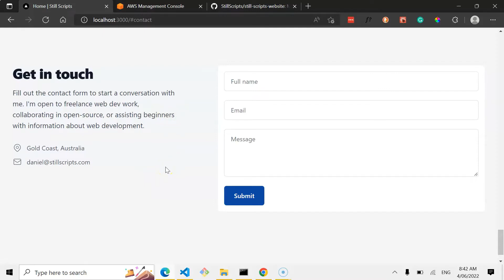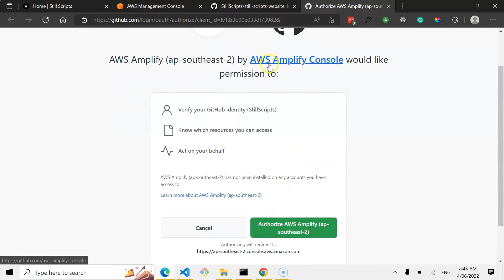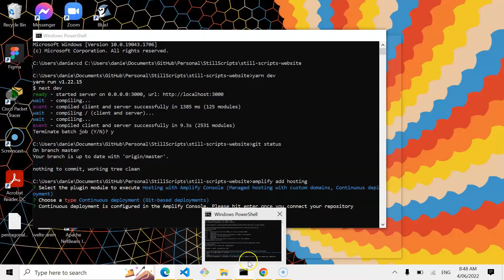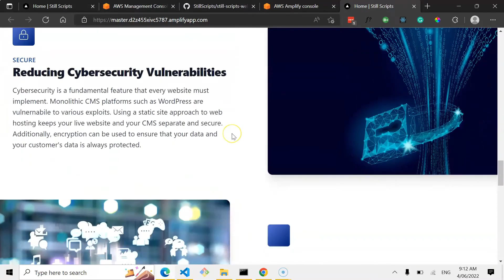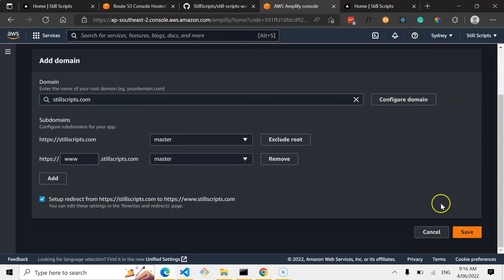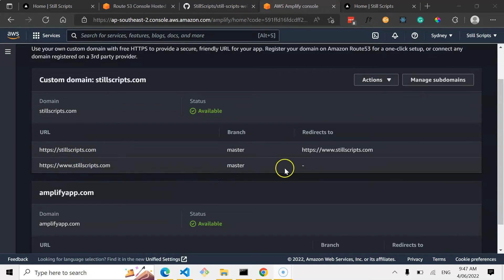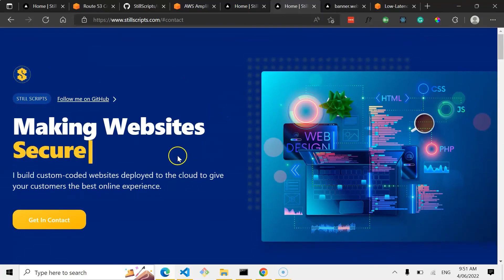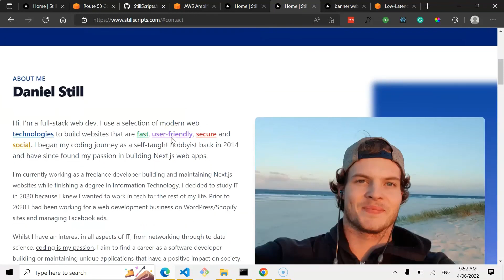How To Host a Nextjs Website Hosting using AWS Amplify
This tutorial will show you how AWS Amplify handle contact form submissions and host your serverless web app.